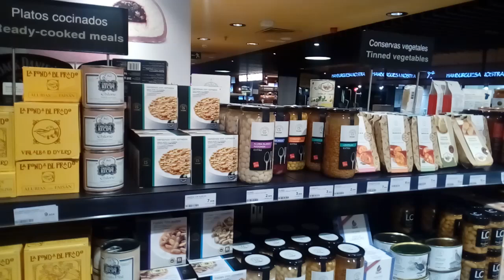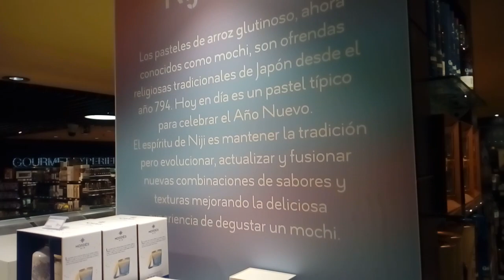DELICATESSEN DE TRAJE